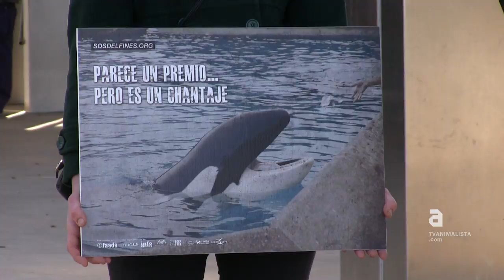Sosdelfines protesta al Zoo de Barcelona (cat)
Uns 20 activistes de la coalició SOSdelfines han informat durant el matí de diumenge als visitants del zoològic de Barcelona del sofriment que pateixen aquests animals en captivitat.

Demanen que s'apliqui la llei de conservació de la fauna silvestre als parcs zoològics que estableix que aquests centres "no haurien de consentir la utilització dels animals en espectacles ni en d'altres activitats similars que es troben clarament allunyades de les tasques educatives especificades en la Llei 31/2003".

Per aquest motiu, SOSdelfines sol•licita al Ministeri d'Agricultura, Alimentació i Medi Ambient que posi fi a l'ús d'animals en aquests espectacles de manera immediata i ha fet arribar les més de 23.000 signatures de ciutadans al Ministre competent Arias Cañete.

La coalició SOSdelfines, va analitzar tots els espectacles de dofins que es duen a terme a l'Estat amb la finalitat d'avaluar objectivament els continguts educatius. La mitjana de temps de l'espectacle dedicat a donar informació que pot considerar educativa va ser de poc més de 1,5 minuts demostrant que la major part dels espectacles amb dofins consisteixen en forçar als animals a realitzar piruetes i acrobàcies antinaturals al so de la música, i deixen en evidència el gairebé nul valor educatiu d'aquests espectacles, tot i que la legislació estableix que els parcs zoològics han d'actuar com a centres de conservació, educació i investigació.